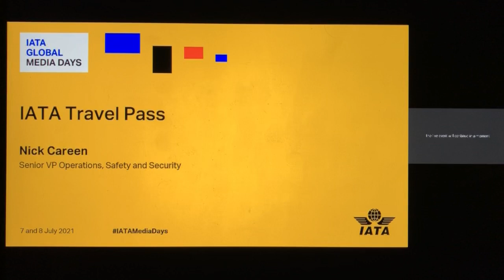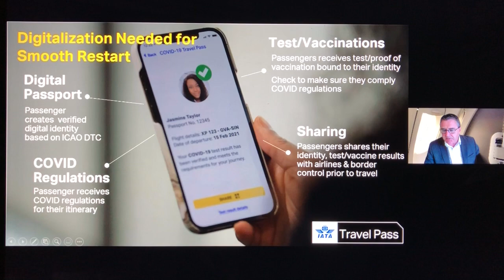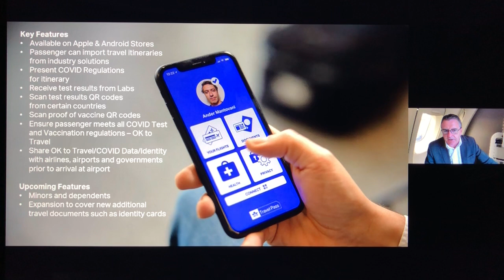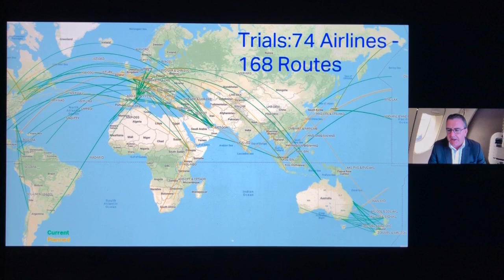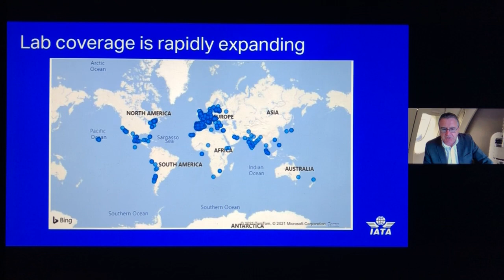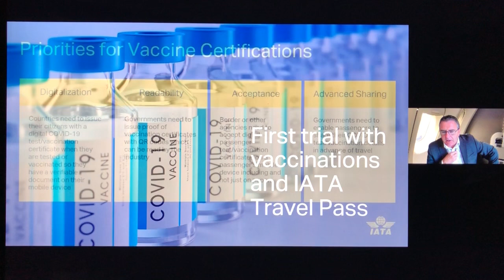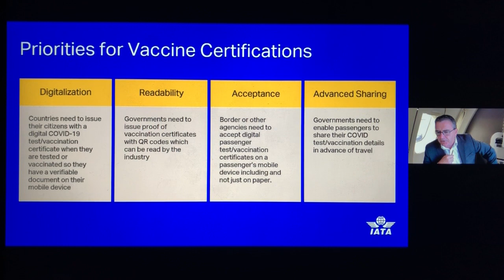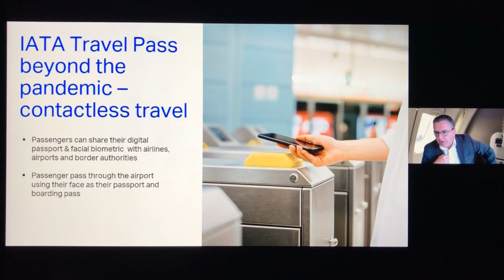IATA Global Media Days - IATA Travel Pass, 7 & 8 July 2021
IATA Travel Pass

Nick Careen, Senior VP Operations, Safety and Security